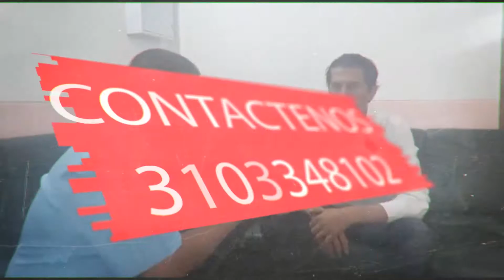JESÚS EDGARDO VERGEL DIRECTOR DE INVIAS NORTE DE SANTANDER PARTE 2